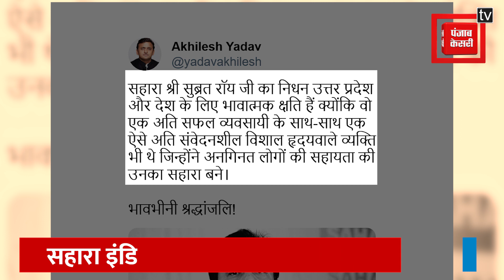Subrata Roy ने एक कमरे से शुरूआत कर खड़ा किया था अपना साम्राज्य, जानें उनके अर्श से फर्श तक की कहानी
सुब्रत रॉय ने किराये के ऑफिस के एक कमरे में अपने एक मित्र एसके नाथ के साथ मिलकर साल 1978 में एक फाइनेंस कंपनी की शुरूआत की, जिसमें वह छोटे-छोटे दुकानदारों से सेविंग्स कराते थे. जिसके बाद उन्होंने अपने व्यापार को आगे बढ़ाया और कपड़े और पंखे की फैक्ट्री भी शुरू की और ज्यादातर समय वह खुद ही अपने स्कूटर से अपनी फैक्ट्री के प्रोडक्ट को बेचते थे.